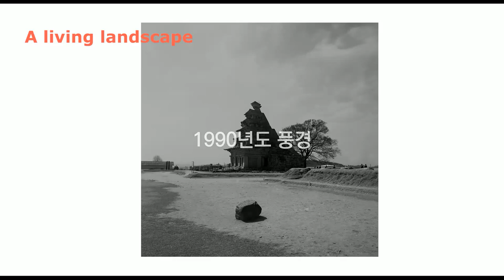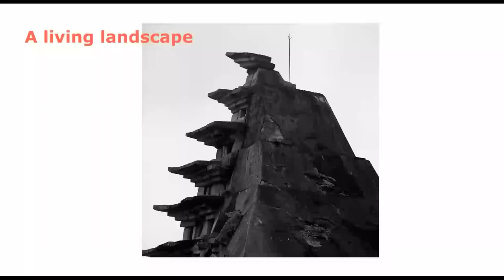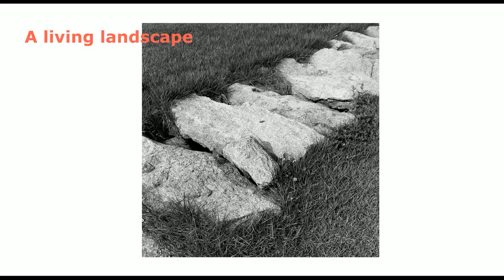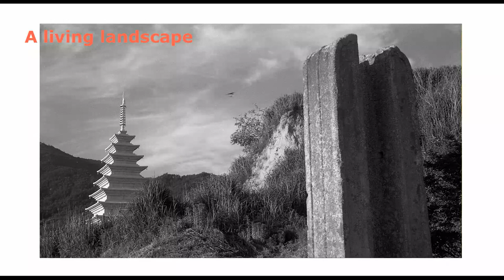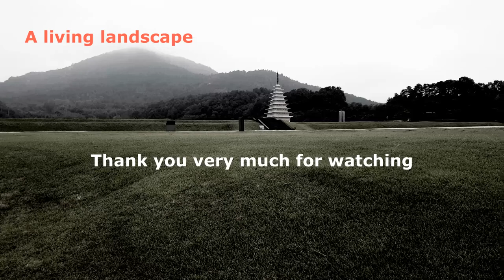세계문화유산 백제의 땅, 미륵사지의 어제와 오늘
30년 전인 1990년도 미륵사지에 대한 사진자료와 함께  지금의 재 정비된 미륵사지의 모습을 카메라에 담아보았습니다.
흑백사진은 1990년도 기록물이며, 동영상은 2021년 04월에 촬영하였습니다.

미륵사는 세계문화유산으로 익산 용화산의 남쪽에 자리잡고 있으며 좌우 능선 사이에 평지에 남향을 향하여 건립되었다. 익산시 금마면 기양리에는 현재 절터만 남아 있으며, 사적 제150호 익산미륵사지(益山彌勒寺址)로 지정되어 있다. 그곳에는 현재 국보 제11호인 미륵사지 석탑(서탑)과 복원된 동탑이 있고, 목탑이 있었던 터가 있으며, 미륵사지 당간지주(보물 236호) 외에 무왕과 왕비의 설화가 깃든 유물과 유적 등이 1966년에 발굴되었다.